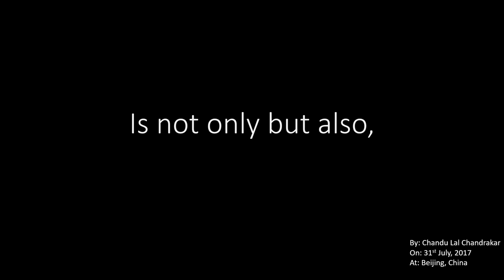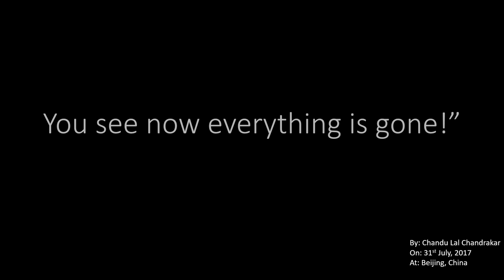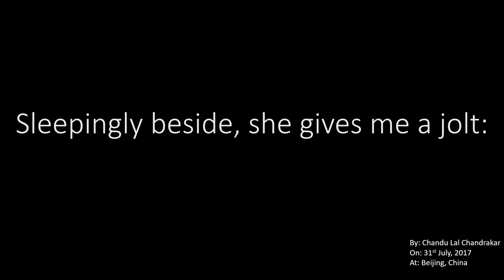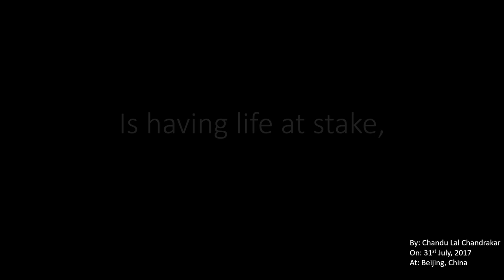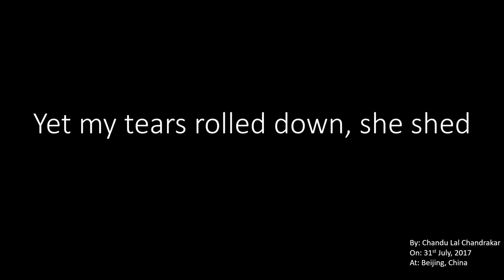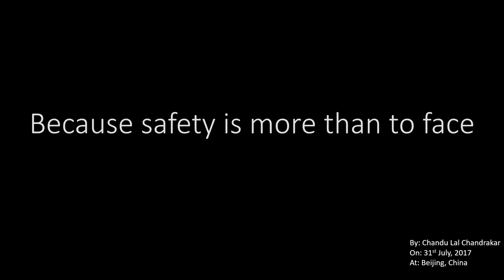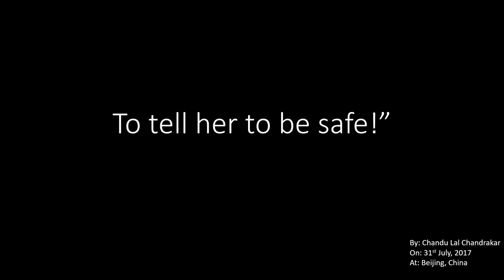Yesterday Night: A poem by Chandu Lal Chandrakar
A poem by Chandu Lal Chandrakar_Yesterday Night